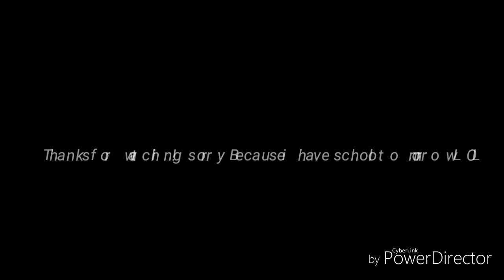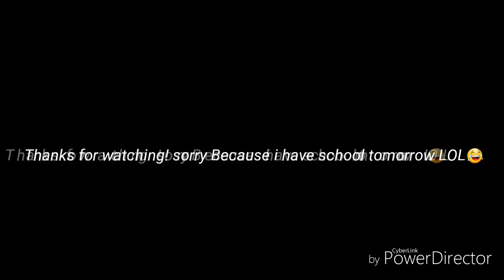Smooth Criminal Gachaverse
Hope you enjoy this video   but im sorry i have school tomorrow! 😭😭😭hoppefully you understand well thanks guys!😆😊👌